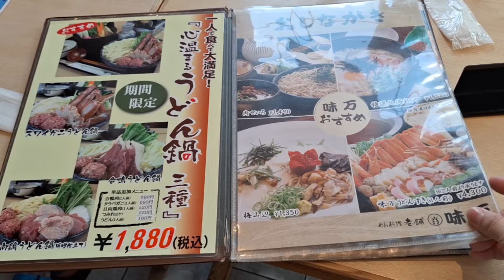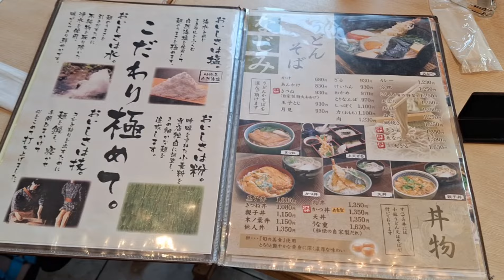京都【女ひとり飯】巨大!!創作うどん専門店!!自家製ゴマペーストと数種類の具材で食べるうどんが斬新!!! みうみう京都 kyoto gourmet